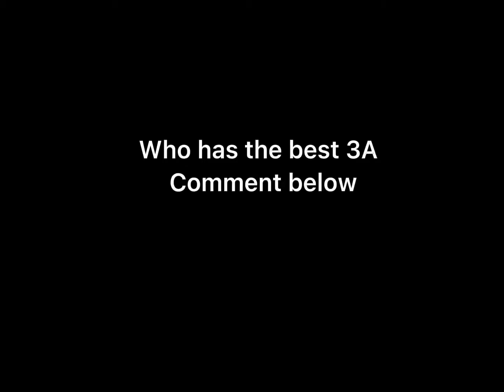Bejing 2022 ALL TRIPLE AXELS (3A)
All triple axels completed at the 2022 bejing winter olympic games in both ladies events